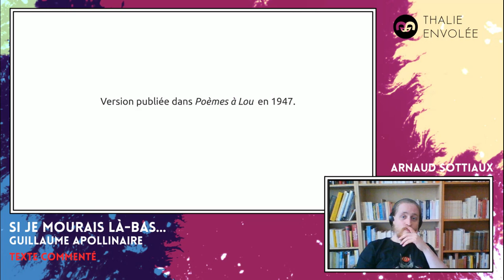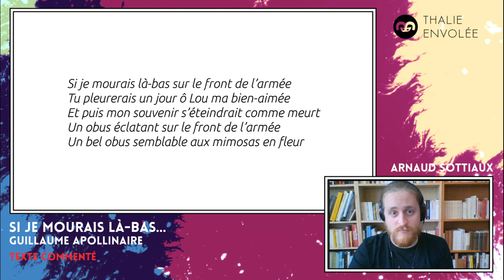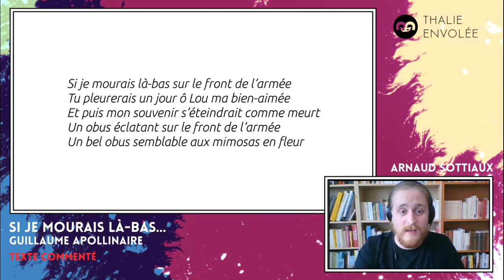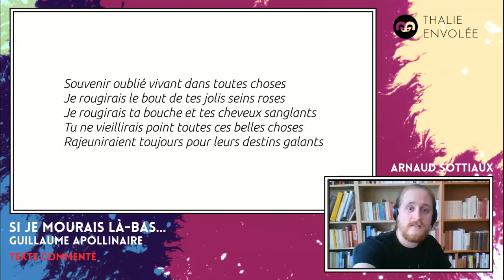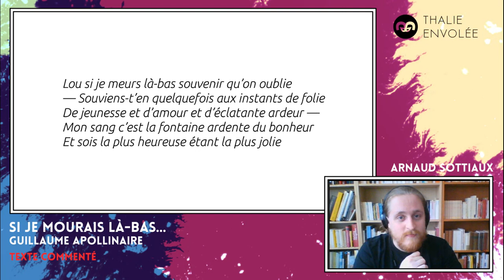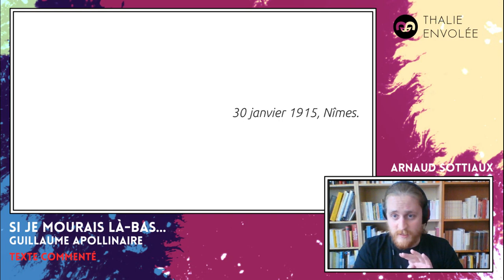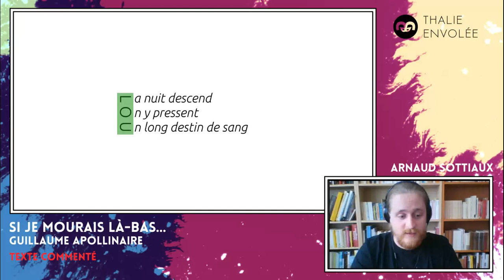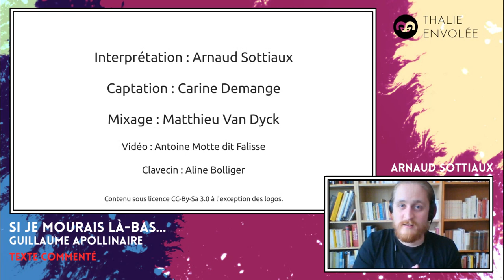Commentaire de poème - Si je mourais là-bas - Guillaume Apollinaire - Thalie Envolée (HD)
Commentaire du poème « Si je mourais là-bas » de Guillaume Apollinaire par Arnaud Sottiaux, dans le cadre du projet Thalie Envolée.

- Retrouvez-nous -